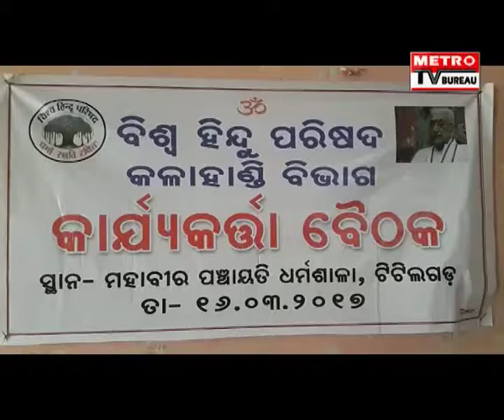Vishwa Hindu Parishad(VHP) Meeting At Titlagarh, Balangir District: Metro TV Bureau